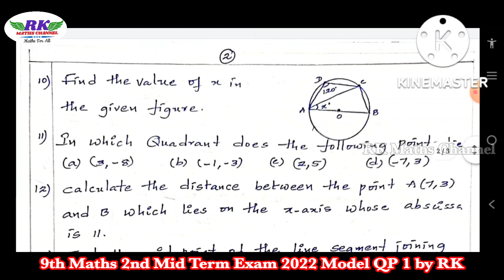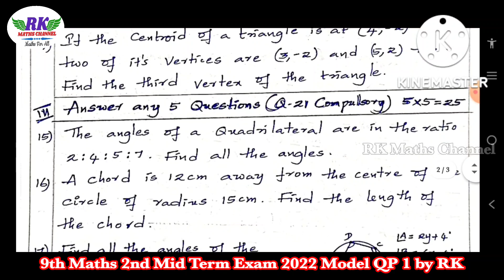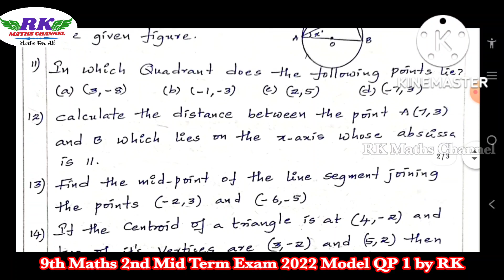TN 9th Maths|2nd Mid Term Exam 2022|Maths Model Question Paper 1|Prepared by RK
2ND MID TERM EXAM 2022
IMPORTANT 2 and 5 MARKS QUESTIONS:

2ND MID TERM EXAM 2022 MATHS MODEL QUESTION PAPERS BY RK MATHS CHANNEL:

PDF LINK:
9th Maths 2nd Mid Term Exam 2022 Model Question Paper 1 by RK